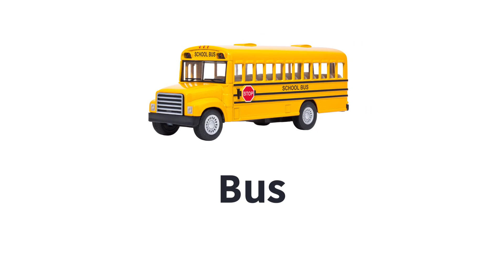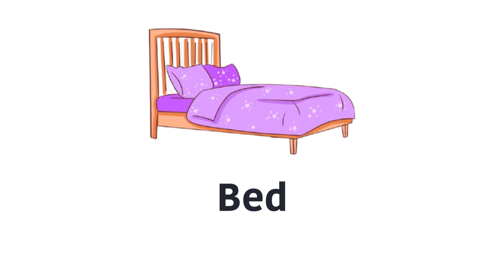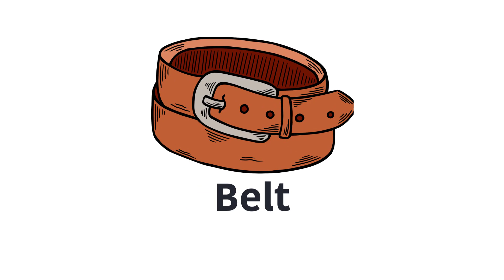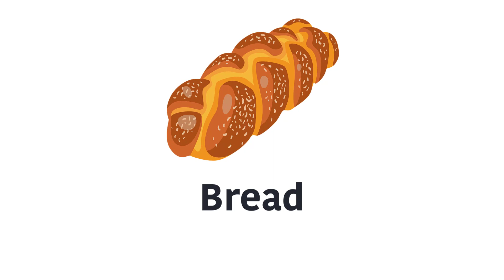Words that Start with B - Kids Vocabulary || English Educational Video for Kids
Kids Vocabulary || Learn English for Kids - Words that Start with B || English Educational Video for Kids.